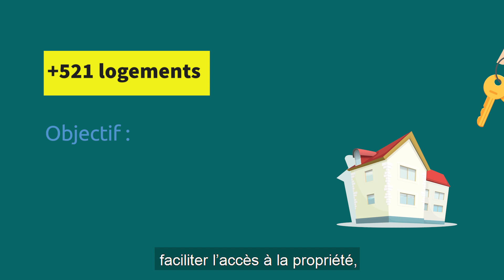Le quartier du Plateau se transforme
urbanisme, quartier, Plateau, rénovation urbaine, cadre de ville, développement, harmonie, Sartrouville